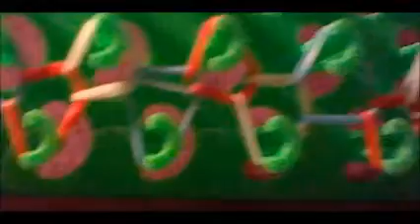Bracelet simple tresse avec des élastique rainbow loom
salut tout le monde c'est bruitage 18 aujourd'hui je vous montre comment faire un bracelet simple tresses avec des élastique rainbow loom